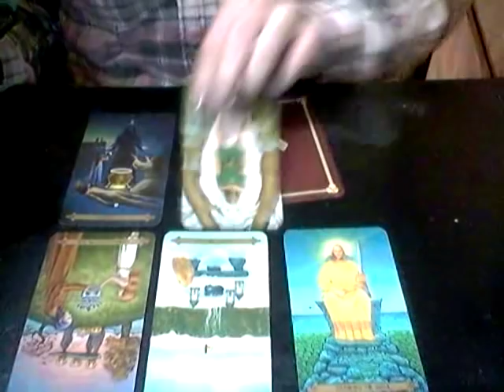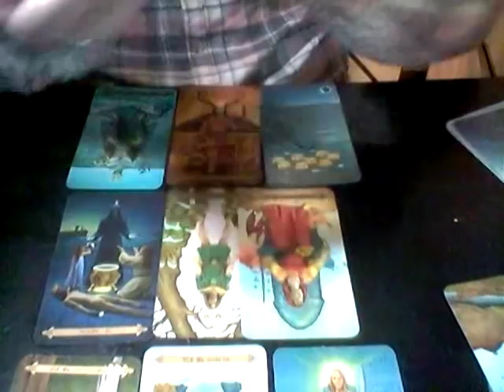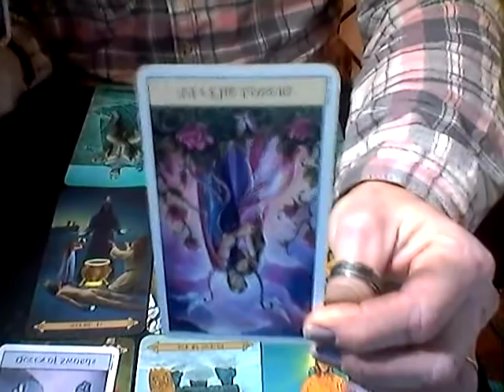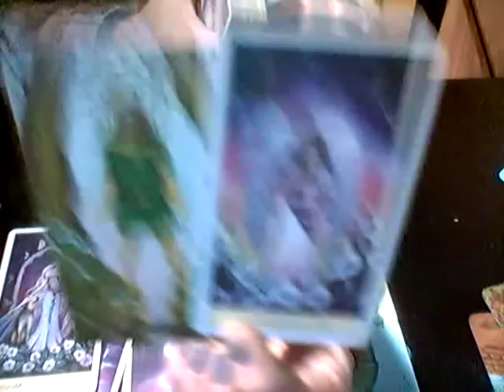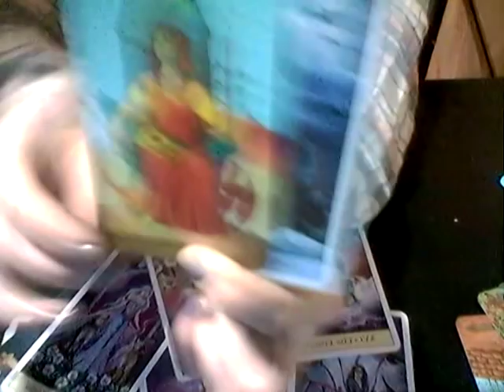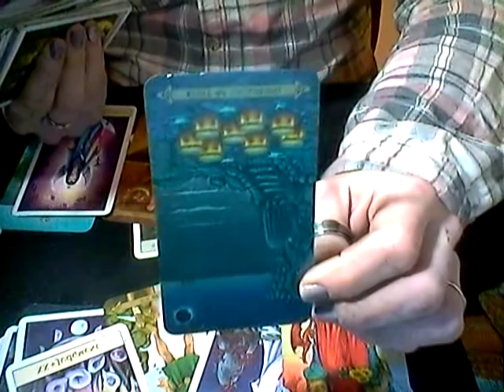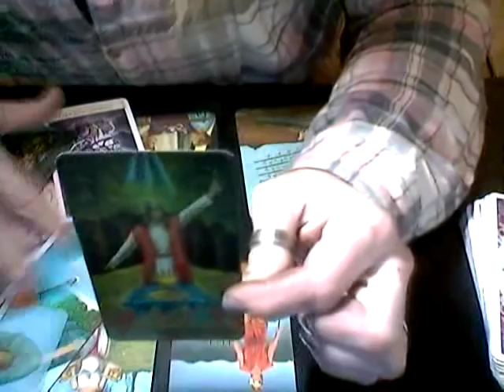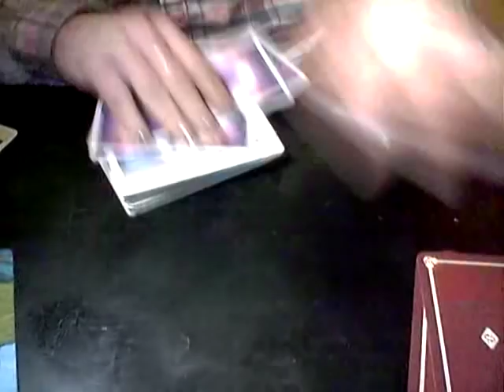TWIN FLAMES *IMPORTANT!!!* WHAT THE NEXT THREE WEEKS HOLD FOR YOU!!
IF YOU ARE IN THE TWIN FLAME JOURNEY PLEASE WATCH TILL THE END! LOTS OF MESSAGES ON WHERE YOUR TWIN IS IN THEIR JOURNEY AS WELL AS WHERE YOUR RELATIONSHIP IS HEADED IN THE ENERGY OF THE FULL MOON-ECLIPSE IN JAN. 2019!!NFIND OUT WHAT THE CARDS SAY FOR YOU! YOUR SUPPORT IS GREATLY APPRECIATED.